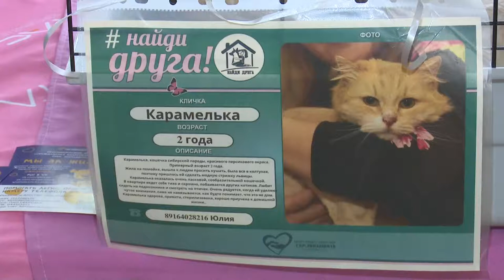Выставка-пристройство животных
В Одинцове прошла акция «Найди друга». На ней приюты со всего Подмосковья представили собак и кошек, которых готовы отдать в добрые руки.